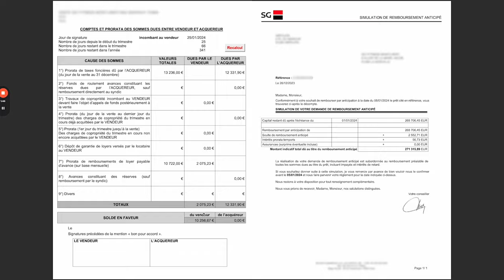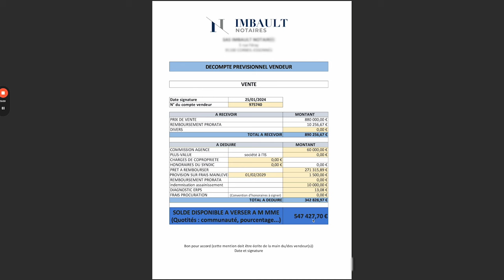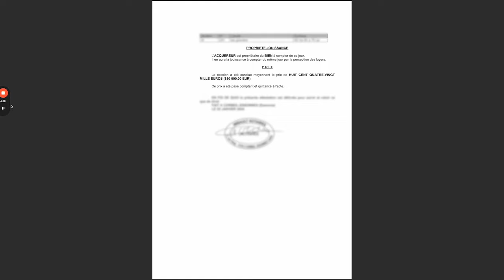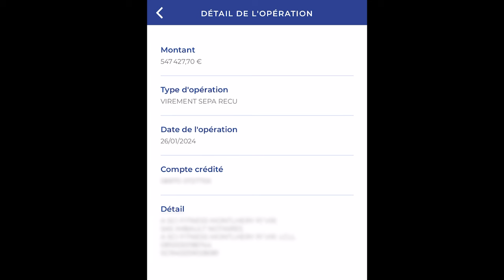Arbitrage de mon Patrimoine pour 880 000€ - Vlog #4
📚 Le livre "Reprise d’entreprises et effets de levier" avec ses BONUS OFFERTS

☎️ Rdv téléphonique pour des informations sur le rachat d’entreprises

Dans ce nouveau vlog, suivez le 4ème épisode de ma série de vlog sur l'arbitrage de mon patrimoine pour 880 000€.